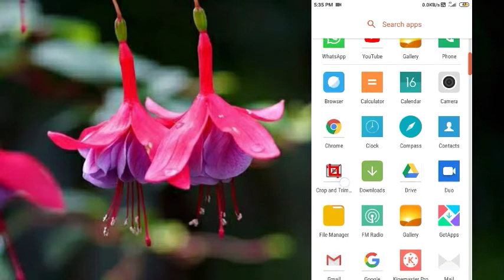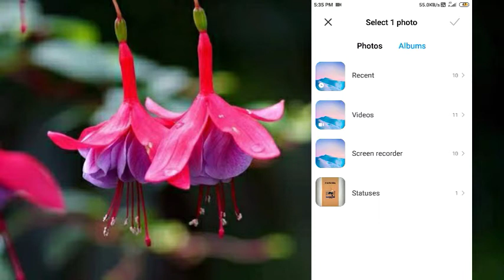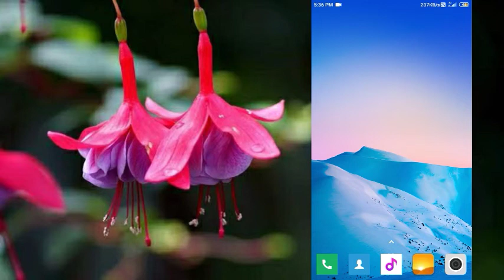Best app to Crop&Cut your Video || In Telugu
App link:Hi Dear, check out this video editor. It's free, easy to use and watermark free: